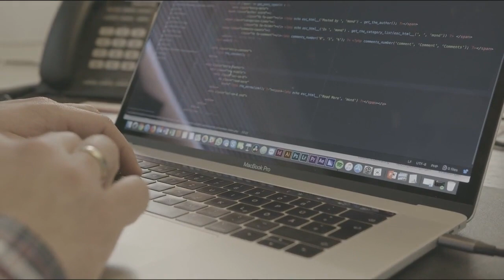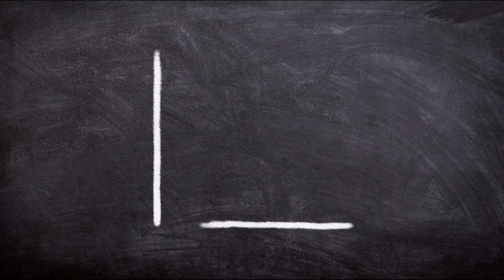🏆 Cryptosat launches second cryptographically-equipped satellite using SpaceX rocket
The addition to the satellite constellation was part of efforts to make space a “new battleground in the quest for bulletproof cryptography” by expanding computational power.